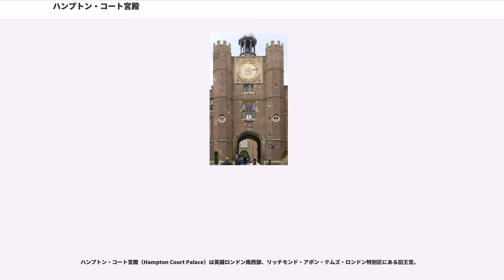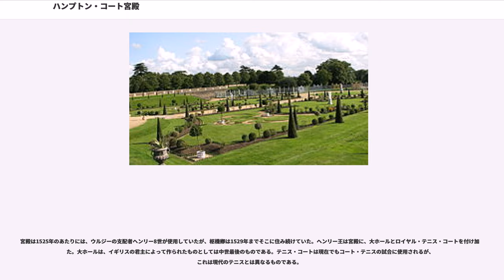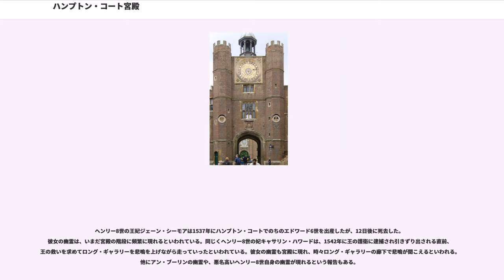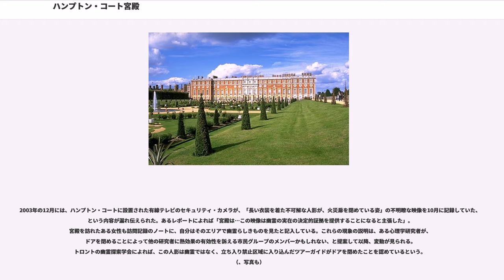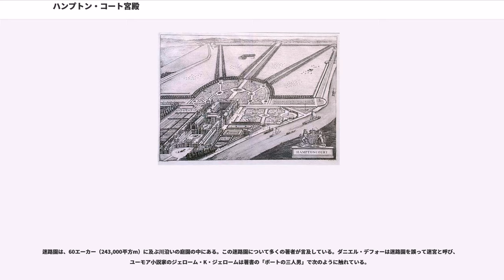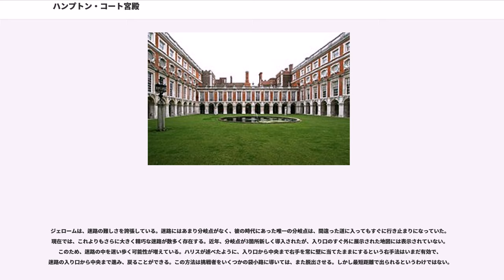ハンプトン・コート宮殿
リッチモンド・アポン・テムズ区

ハンプトン・コート宮殿（Hampton Court Palace）は英国ロンドン南西部、リッチモンド・アポン・テムズ・ロンドン特別区にある旧王宮。
宮殿はチャリング・クロスの南西11.7マイル（18.9km）、ロンドン中央部から見てテムズ川の上流に位置する。
宮殿は主要な観光名所として、一般公開されている。宮殿の庭園は、毎年開催される「ハンプトン・コート宮殿フラワー・ショー」の会場となる。

聖ヨハネ騎士団は、この地で1236年以来、荘園を開いていた。1505年、侍従長のサー・ジャイルズ・ドーベニー（Sir Giles Daubeney）は、資産を貸し出し、ヘンリー7世を楽しませるために使った。ヘンリー8世は、英国周辺にハンプトン・コートと同じスタイルの宮殿を49造ったが、すべて現存していない。

当時のヨークの大司教であり王の主任公使だったトマス・ウルジーは、1514年に賃貸を引き継ぎ、翌1515年から1521年の7年間にかけて、14世紀のマナ・ハウスを再建して、現在の宮殿の基礎を作り上げた。トマス・ウルジーはたいへんな浪費家で、ハンプトン・コートに英国一すばらしい宮殿を作ったが、ヘンリー王が嫉妬したため王に宮殿を「進呈」した。

ハンプトン・コートにはテューダー朝時代の建物がわずかに残っており、のちにヘンリー8世が手入れ・再建を行っているが、おそらくウルジーはアントニオ・フィラレーテやレオナルド・ダ・ヴィンチのようなイタリアの建築スタイルで、左右対称の設計、古典的ディテールのピアノ・ノビーレに建てられた壮大な邸宅など、ルネサンス時代の枢機卿の宮殿を理想として計画したものと思われる。ジョナサン・フォイルによれば、ウルジーはパオロ・コルテスの“De Cardinalatu”に影響されたという。これは1510年に出版された枢機卿のための手引書で、広壮な建築に関するアドバイスも書かれている。長い間不明だったハンプトン・コートの建築計画は、ルネサンスの幾何学的様式に基づくように思われる。イタリアの影響は、有名なテラコッタ製のローマ皇帝の胸像には希薄である。これはジョヴァンニ・ダ・マイアーノによるもので、広大な中庭に現存している。
宮殿は1525年のあたりには、ウルジーの支配者ヘンリー8世が使用していたが、枢機卿は1529年までそこに住み続けていた。ヘンリー王は宮殿に、大ホールとロイヤル・テニス・コートを付け加えた。大ホールは、イギリスの君主によって作られたものとしては中世最後のものである。テニス・コートは現在でもコート・テニスの試合に使用されるが、これは現代のテニスとは異なるものである。

1604年に宮殿は、ジェームズ1世と清教徒代表者との会議の会場となった。この「ハンプトン・コートの会議｣は清教徒との同意にはいたらず、ジェームズ王による欽定訳聖書翻訳命令へとつながった。
ウィリアム3世とメアリー2世の共同統治の時代、ヘンリー王が建てた部分は破壊され、新しい翼が建て増しされた。その一部は、サー・クリストファー・レンの監督下で行われ、居室は定期的に使用されるようになった。テューダー様式の部分の半分は、1689年から1694年までの間に建て替えられた。
庭園はオランダから招聘された造園家ダニエル・マロによってトピアリーや装飾花壇を特徴とするオランダ様式に改装された。ハンプトン・コートの庭園はその後幾度かの改装が行われたが、最もオランダ様式の特徴を備えたプリヴィ・ガーデンは1995年の大規模改修の際にマロが造園した時の状態に復元されている。
女王の死後ウィリアム王は改築への興味を失った。1702年、彼はハンプトン・コートで落馬し、のちにその怪我によりケンジントン宮殿で死去した。のちの統治では儀典室は放置されたが、ジョージ2世と王妃キャロラインの時代にはさらなる改築が行われ、ウィリアム・ケントなどの建築家が招かれて新しく家具をデザインした。
女王の居室、浴室、寝室、個人用教会は現在も一般公開されている。

1760年のジョージ3世即位以降、君主たちはロンドンの宮殿の方を好むようになり、ハンプトン・コートは王宮としての役割を終える。当時宮殿には優美で居心地のよい居室が70もあったが、2006年5月現在ではあまり使われていない。ボーイスカウト創始者の妻、オレブ・ベーデン＝パウエルが一時居住していたことがある。19世紀中頃の宮殿の...